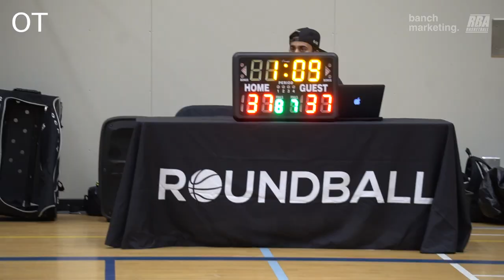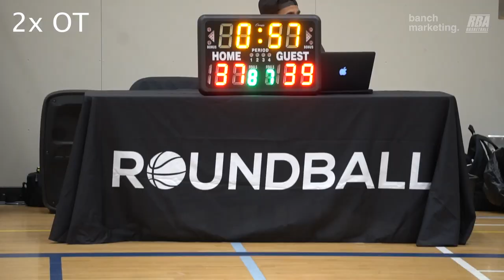2023 Winter Free Agent League - Only Fouls vs EVBA - Roundball BC Mens Basketball League